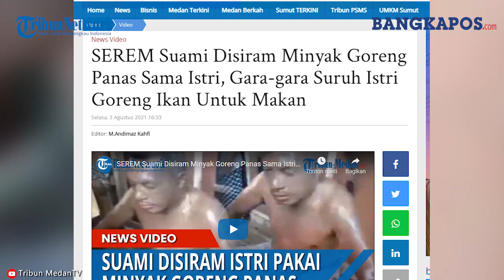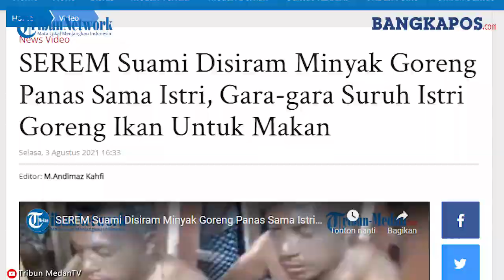Suami Disiram Minyak Goreng Panas Sama Istri, Gara-gara Suruh Istri Goreng Ikan Untuk Makan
BANGKAPOS.COM - RS (40), seorang ibu warga di Desa Dena, Bima, Nusa Tenggara Barat (NTB) nekat menyiram suaminya, Anwar (50), dengan minyak goreng panas di wajan.
Dilansir dari Kompas.com, menurut cerita anak kandung suami istri itu, peristiwa itu terjadi usai ayahnya meminta tolong ibunya untuk menggoreng ikan.
Sesaat kemudian, pelaku mendatangi korban yang tengah berbaring dan menyiramnya dengan minyak goreng panas.
“Berdasarkan keterangan anak kandung korban, pemicu peristiwa tersebut gara-gara korban meminta supaya pelaku goreng ikan," kata Kapolsek Madapangga Iptu Ruslan.
Saat korban baring, pelaku tiba-tiba datang menyemburkan minyak goreng ke suaminya," tambahnya.
Luka serius Setelah itu, korban segera dilarikan ke Puskesmas Madapangga karena alami luka serius.
Lalu pihak keluarga korban pun melaporkan perbuatan pelaku ke polisi.
"Tidak lama mendapat laporan tersebut, anggota langsung turun ke TKP sekaligus mengamankan pelaku. Kemudian digiring ke Mako Polres Bima,” jelasnya.
Diduga kesal
Dari keterangan sejumlah saksi, polisi menduga, RS kesal karena dimintai tolong oleh korban menggoreng ikan.
Emosi yang tak tertahankan itu memuncak saat melihat korban hanya berbaring sambil menunggu waktu makan.
Namun demikian, polisi masih mendalami keterangan dari pelaku yang saat ini telah diamankan di Polres Bima.(*)
VIDEO Suami Disiram Minyak Goreng Panas Sama Istri#BIMA